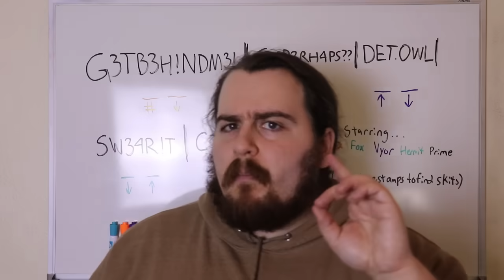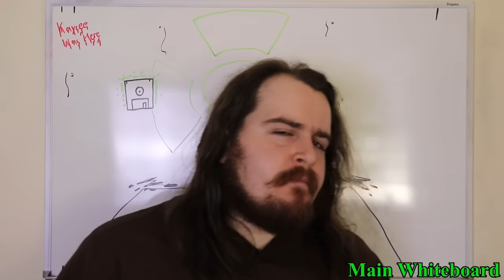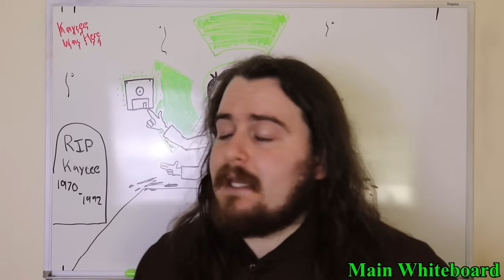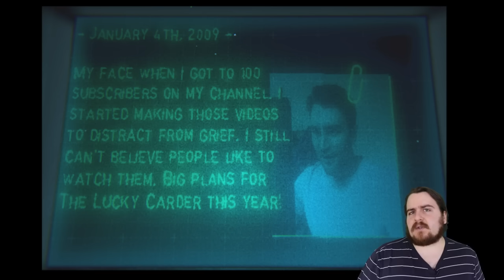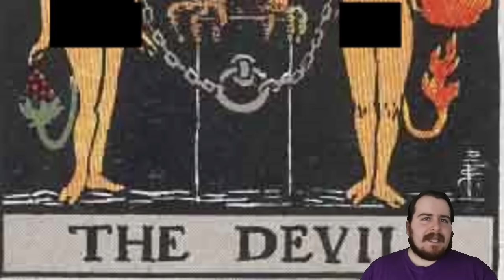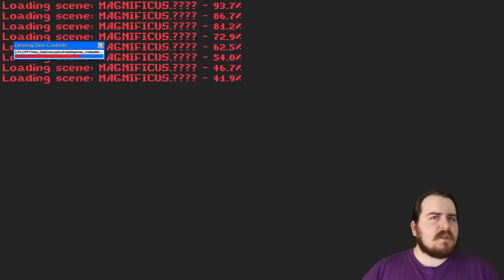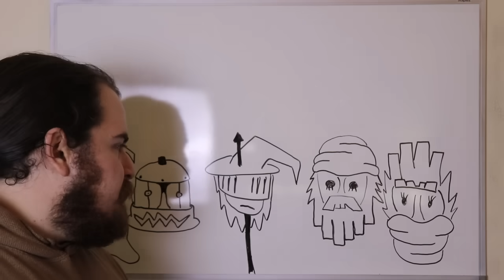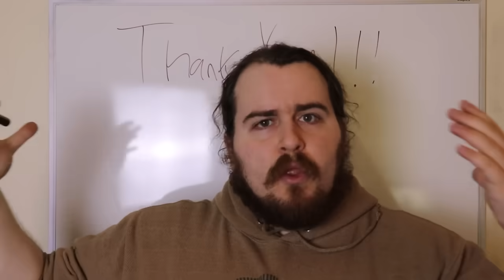Exploring Inscryption (Act 3)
It’s finally here! The soft finale of this series for exploring Inscryption, and the larger Daniel Mullins coverage! There is still one more SHORT video that will be uploaded soon, covering Kaycee’s mod and the ARG. Thank you all for your patience.

Timestamps:
0:00:00 Intro Skit
0:01:30 Introduction(Skip Skit)
0:03:50 Investigation start(Skip Intro)
0:51:55 vs Peacock
0:56:08 The Photographer(Skip Skit)
1:25:32 vs Fox
1:29:14 The Unfinished Boss(Skip Skit)
1:46:50 vs Detective
1:49:49 G0lly(Skip Skit)
2:16:53 vs Hermit
2:19:06 The Great Transcendence(Skip Skit)
2:50:06 Final Main Whiteboard
2:54:58 Console ARG
3:08:57 Thus Spoke Zarathustra
3:15:14 Final Zoro-borous Whiteboard
3:18:34 Magnificus Send-off
3:21:16 Grimora Send-off
3:28:44 P03 Send-off
3:30:38 Leshy Send-off
3:31:54 Some final words
3:35:20 There Will Be No Creation

Notes/Corrections:
At 3:08:46 It looks like I end the console ARG abruptly. The line "what does this Console ARG tells us about the larger story" was written before most of the meat of that segment and I forgot to cut it out. But with it left in it looks like I am building up to more info, and then just cut it off! Still If I need to add anything extra I will do so in the next video.